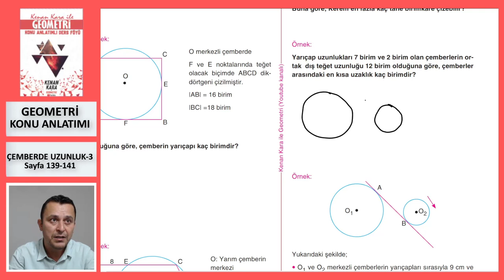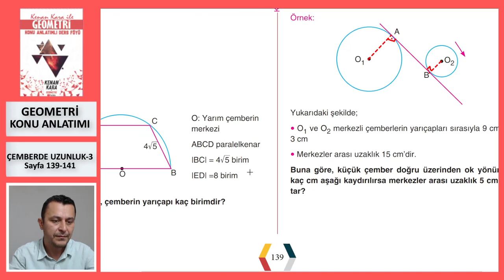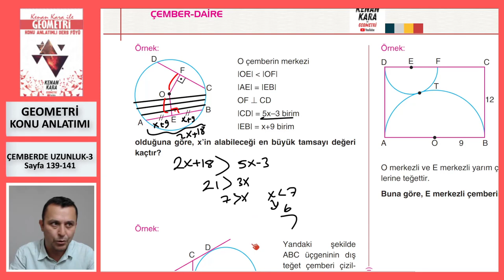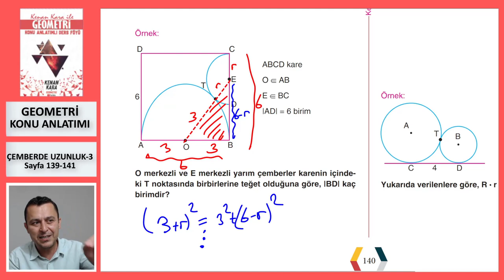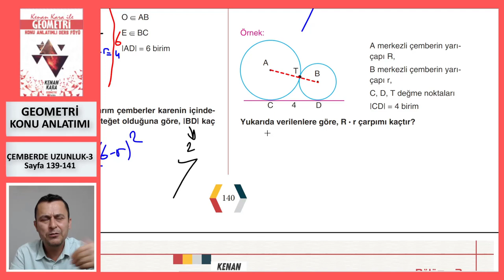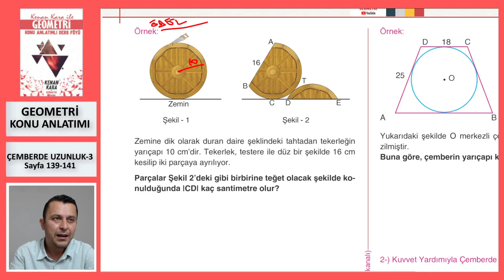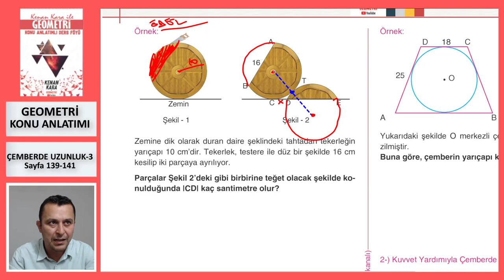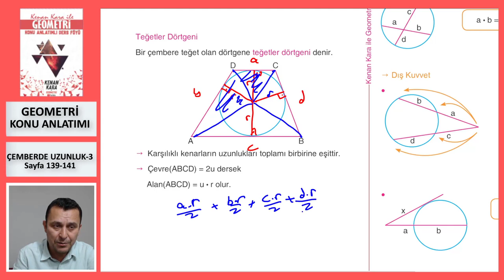ÇEMBERDE UZUNLUK-3 (Geometri Konu Anlatımı)